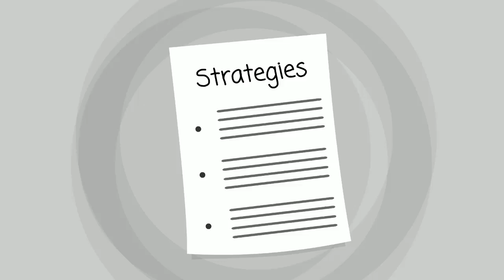Itmann Drug Rehab - for Drug Rehab in Itmann WV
Itmann Drug Rehab WV
Itmann Drug Rehab West Virginia
Itmann Drug Rehab